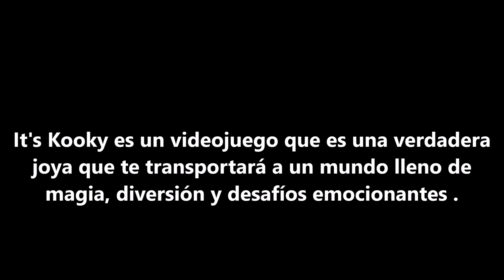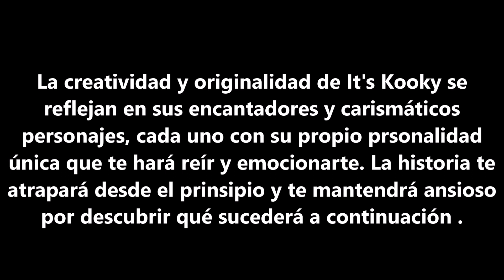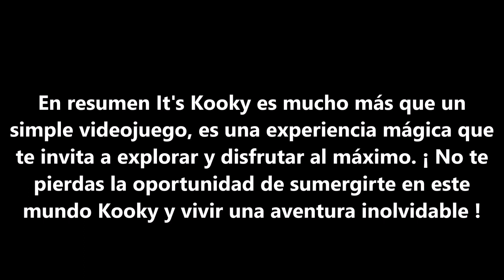¡Diviértete encontrando objetos perdidos en It's Kooky para Xbox! Reseña Completa 🕵️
Las imágenes en blanco y negro de estilo artístico hacen que It's Kooky sea todo un reto. Encuentra personajes y objetos por todo el mapa de garabatos que en realidad no están conectados. ¡Date prisa! El tiempo corre. Cuanto más te adentres en el bosque. Se desbloquearán más niveles después de reunir los puntos necesarios. Cada vez será más difícil, porque el tiempo te persigue y cada vez tienes más personajes que encontrar .

Quiero agradecer a RedDeerGames por hacer posible esta experiencia.

Un solo jugador
Publicado: RedDeerGames
Desarrollador: Roshan Nowshad
Lanzamiento 📅: 16/12/2022
Género ( s ) Aventura
Clasificación: E / TODOS
Plataforma ( s )

● Xbox One
● Xbox Series X/S
● PS4
● PS5
● Steam

GEIMERTAG

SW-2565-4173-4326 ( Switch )